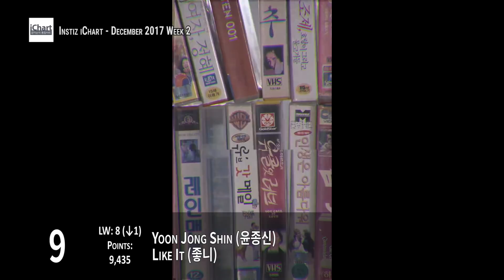Top 20 Instiz iChart K-Pop Chart - December 2017 Week 2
Here are the popular songs on the Korean sales charts for December 2017 Week 2

BTS (방탄소년단) - DNA
Park Won (박원) - All Of My Life
Huh Gak (허각) - Only You (바보야)
Lim Chang Jung (임창정) - Do You Know That Person (그 사람을 아나요)
MoonMoon (문문) - Contrail (비행운)
Woo Wonjae Feat. Loco & Gray (우원재, 로꼬, 그레이) - We Are (시차)
SoYou & Sung Si Kyung (소유, 성시경) - I Still (뻔한 이별)
BTOB (비투비) - Missing You (그리워하다)
Bolbbalgan4 (볼빨간사춘기) - Some (썸 탈꺼야)
EPIK HIGH Feat. IU (에픽하이, 아이유) - Love Story (연애소설)
Punch (펀치) - When Night Falls (밤이 되니까)
Yoon Jong Shin (윤종신) - Like It (좋니)
TWICE (트와이스) - Likey
Urban Zakapa (어반자카파) - When We Were Two (그때의 나, 그때의 우리)
Wanna One (워너원) - Beautiful
Red Velvet (레드벨벳) - Peek-A-Boo (피카부)
Yoon Jong Shin Feat. Minseo (윤종신, 민서) - Yes (좋아)
Melomance (멜로망스) - Gift (선물)
Zion.T Feat. Lee Moon Sae (자이언티, 이문세) - Snow (눈)
Naul (나얼) - Emptiness In Memory (기억의 빈자리)